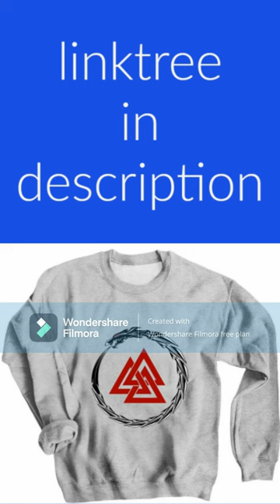ai art cute and cool and In Memory of Jean Talon The Mini Vandals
collection of art of varied styles to enjoy